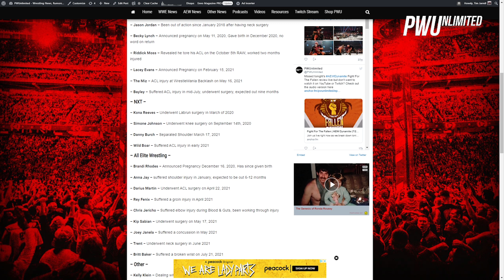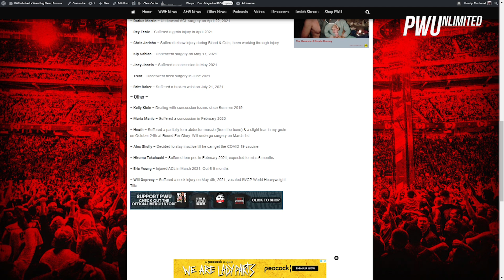Confirmed Wrestler Injuries & Details: WWE, AEW, ROH, New Japan & More (July 2021)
In this video, we take a look at all of the known information regarding pro wrestler injuries with WWE, AEW, New Japan, ROH & IMPACT Wrestling.